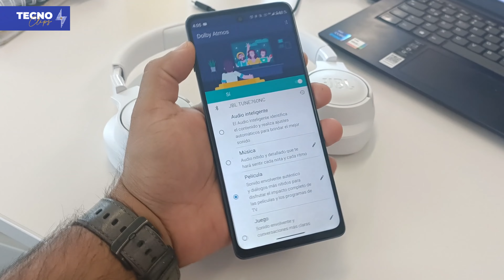Estos AUDÍFONOS son mis FAVORITOS, aquí te digo por qué | JBL 760NC review y Opiniones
En este video veras una review detallada, pero tambien mis opiniones personales sobre estos auriculares inhalambricos de JBL TUNE 760 NC.

Tambien podras encontra un pequeño unboxing para que te enteres de que traen dentro de caja.

Tambien responderesmos otras preguntas y hablaremos de

auriculares bluetooth jbl tune 760 btnc cancelación de ruido.
jbl tune 760 bt review.
jbl tune 760 bt noise cancelling.
jbl tune 760 btnc español